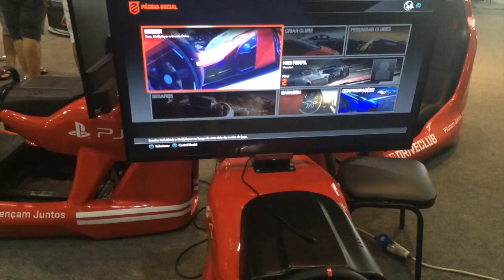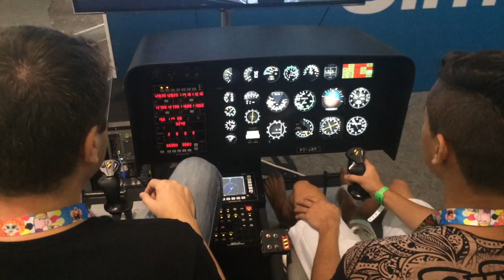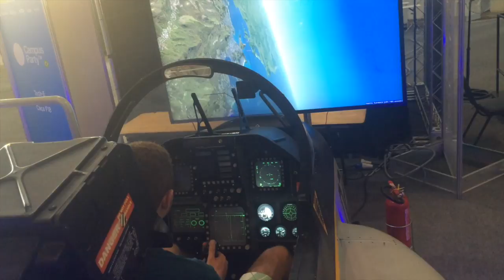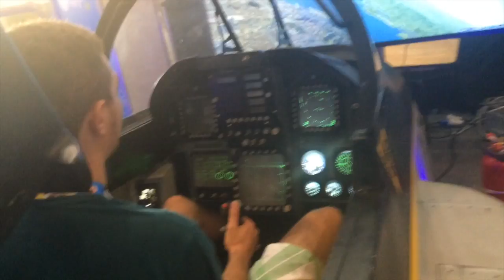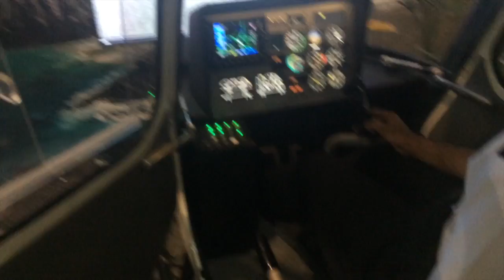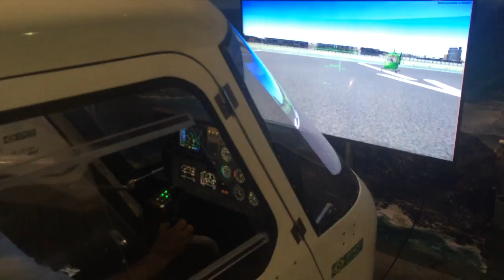Games - Simuladores - Campus Party 2016 - CPBR9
Vejam os simuladores de games que estavam na campus party 2016. Muito show.